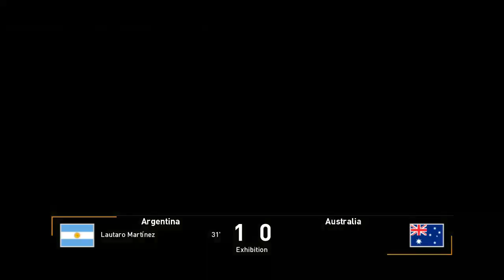ARGENTINA VS AUSTRALIA - Football Life FIFA World Cup Qatar 2022 Argentina vs Australia Prediction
This is the Argentina vs Australia match that i played in the Football Life game. I played this match before Argentina's match against Australia at the FIFA World Cup Qatar 2022.

Don't forget to support by clicking the red button below the video and ringing the bell! 🙂

Thank you for watching this video from GamerIn, you need a lot of support so you can progress hehe, give a thumbs up and share this video if you like it, please give constructive criticism and suggestions. GamerIn Try to reply :)

Stay Safe!